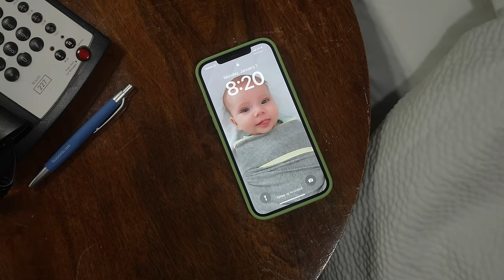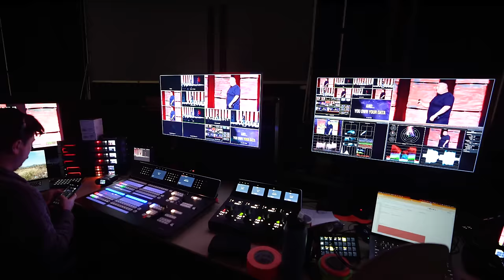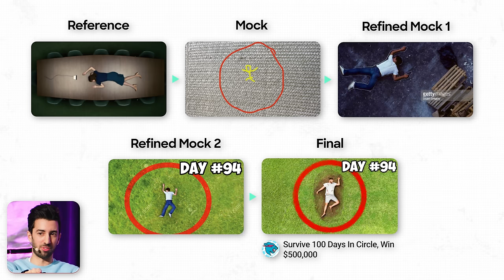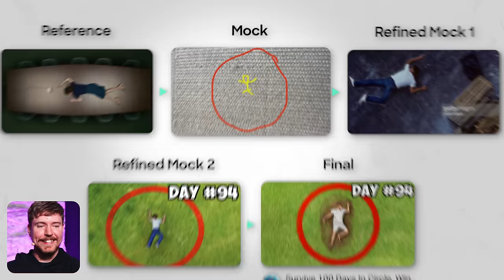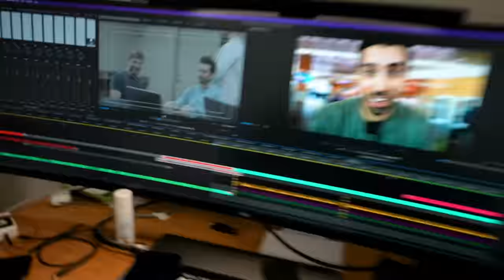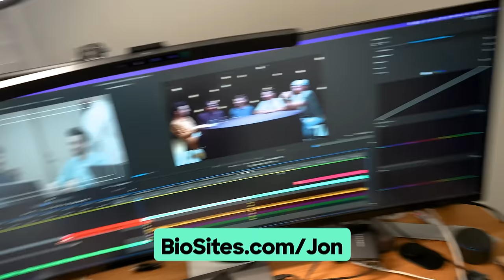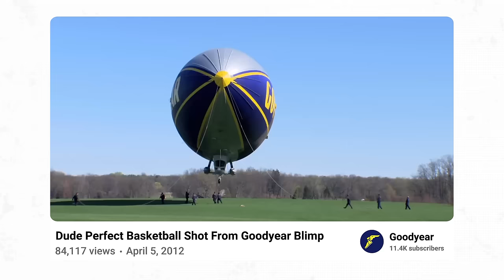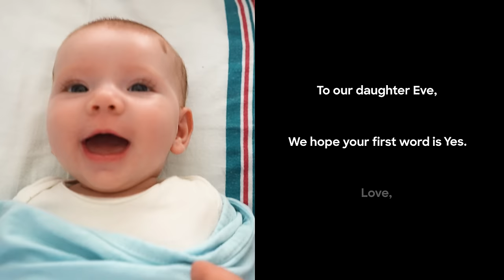72 Hours with MrBeast, Dude Perfect & Danny Duncan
I spent time with MrBeast, Dude Perfect and Danny Duncan over 3 days. This is the story of what happened on and off stage. Thank you to Bio Sites from Squarespace for sponsoring this video, make your own Bio

Join my free newsletter for the latest creator tips and news

It all started when I got a call that Jimmy Donaldson aka MrBeast needed someone to interview him at VidSummit. With less than a day's notice. Special thanks to Drew The Director for your incredible partnership and editing on this project, Firebrand Media for all your hard work filming in Dallas,  Zak Heald and the entire team at Bentonville Studios for producing our Dude Perfect interview shoot in record time, Derral Eves and VidSummit team for providing the opportunity to interview MrBeast and give my keynote and providing so many wonderful clips and footage that we used in this video, Lumen Studio for your graphics and editing support, Ricardo Ramirez and Richy Films for helping advise on production, Trevor Drinkwater and Trusted Influence for inviting me to host the Rewired creator event in Arkansas, Stefan Toler for making the introduction, Chad Coleman for all your help preparing and coordinating for the Dude Perfect interview, and Mateo Price, Reed Duchscher, Chucky, and the entire MrBeast team for helping me prepare to interview Jimmy. And to the countless other creators and friends who helped on this project and gave feedback, I can't thank you enough.

ABOUT JON:

One of few marketers to work at both YouTube and Instagram, Jon Youshaei has been featured in Business Insider, Time, and Inc Magazine and known as the "Creators' Creator"

During five years at YouTube, Jon was Head of Creator Product Marketing where he worked with YouTube's top creators and brands to grow their audience and their incomes. During three years at Instagram, Jon helped build their creator team to empower even more creators to grow and monetize.

Now a creator himself, Jon has garnered 500K+ followers, 300M+ views, and has interviewed Logan Paul, Paris Hilton, Terry Crews, Charli D'Amelio, Danny Duncan, Mark Rober, and more.

Jon is also a sought-after advisor, investor, and speaker who serves as a Head Creator Advisor for TubeBuddy (analytics platform used by 9M creators), and recognized by NPR as one of the best commencement speakers since 1774 alongside Steve Jobs, Oprah and John F. Kennedy. He has also been Forbes 30 Under 30 and LinkedIn named him as one of their Top Voices on the platform.